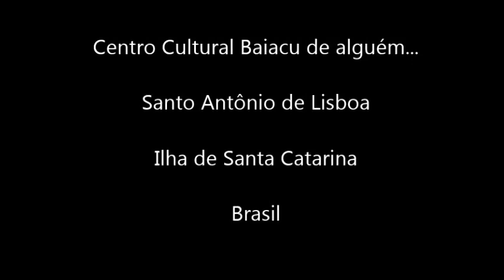Hasta Siempre, Comandante! - Ao vivo 12-10-2019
Canção do cubano Carlos Puebla em homenagem a Che Guevara, cantada por Rafael Rosa na Festa de Solidariedade Latinoamericana à frente ampla no Uruguai. Fotos de Marlene de Fáveri e Derli Chaves Machado.